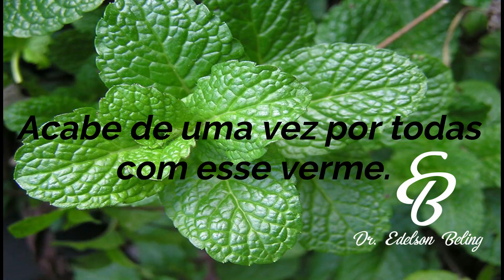GIARDIA ACABE COM ESSE PARASITA DE UMA VEZ POR TODAS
Para o uso da Menta Crispa que você tem em sua casa.
Suco: duas folhas da menta crispa para meio litro de agua, gelo e adoçante a gosto, pode adicionar tbm meio limão expremido: o sabor melhora

Chá: uma folha de menta crispa para uma chicara de agua, ferver e coar, adoçante a gosto.

As informações contidas neste canal são informativas, portanto não devem ser usadas para autodiagnostico ou automedicação, e o Profissional de saúde deve ser sempre procurado para acompanhamento.
Quaisquer duvidas deixe nos comentários e assim que possível responderei.

APOIO
Veja  também os vídeos no  canal do meu irmão, o único canal com a serie Primitive Technology Brasil  amazonas